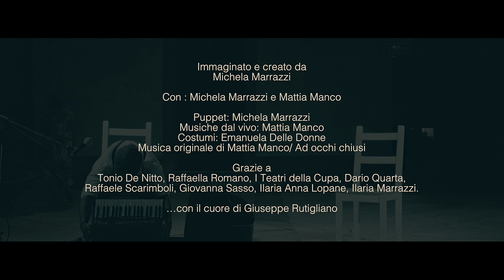PALOMA - una colomba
Immaginato e creato da
Michela Marrazzi
Con : Michela Marrazzi e Mattia Manco
Puppet: Michela Marrazzi
Musiche dal vivo: Mattia Manco
Musica originale: "Ad occhi chiusi" di Mattia Manco
Costumi: Emanuela Delle Donne
Video: Giuseppe Rutigliano

"Peregrina Paloma imaginaria
Que enardeces los ultimos amores :
alma de Luz, de musica y de Flores
peregrina Paloma imaginaria."
(Ricardo Jaimes Freyre - Bolivia 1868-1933)

È un dialogo tra due anime “Paloma”. Uno scambio scenico ed emozionale tra il fascino di una bambola, che riproduce con grazia e minuzia la realtà dei gesti, e quello della musica, che quei gesti li ispira, li accompagna, li asseconda.
È così che, in scena, appare l'anima di Paloma. Ed è così che va sentita, perché di sentire si tratta e non di vedere: come il cuore, come il vento, come Il respiro. Come lo svolazzare lieve e deciso di una colomba che porta nuova vita, che piange il suo amore passato e ride di gusto delle nuove conquiste. L’anima di Paloma fa sentire come e dove vanno a finire gli amori passati; cosa diventano quando va via la gioia e lascia il posto alla malinconia. Come mutano quando assumono forme, colori e profumi diversi, nell'attesa di essere raccolti e cantati in nuova vita.
In scena Michela Marrazzi, suo il testo e sua la bambola, una marionetta portata in gommapiuma a cui ha donato forma, gesti e anima. A darle la vita è l'organetto di Mattia Manco, con musiche della tradizione popolare messicana e un brano originale.